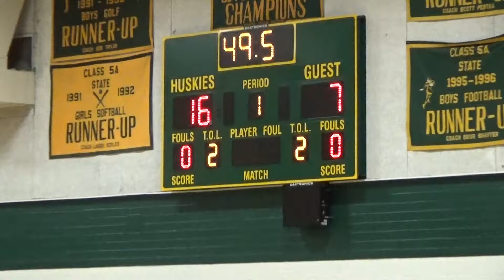10 25 16 Huskies vs Bldr Crk Set 1 Pt 2 of 3